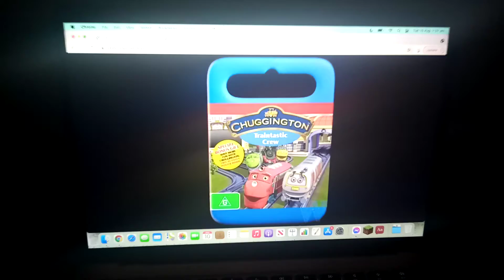Do you have this DVD #50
Yes, because I got it at Kmart in Wollongong back in 10 years ago in 2011